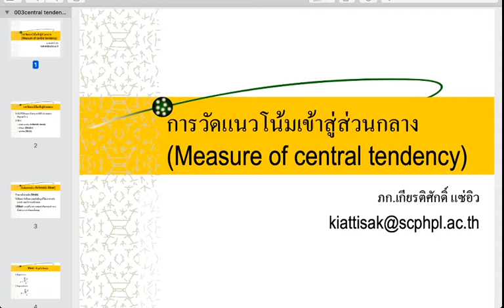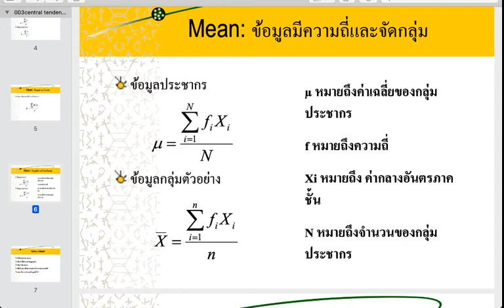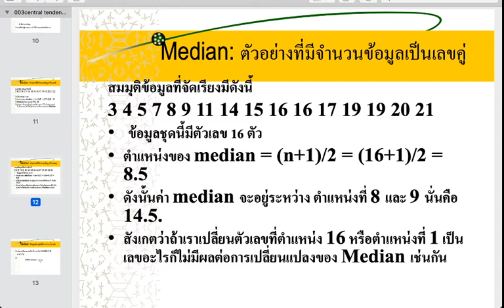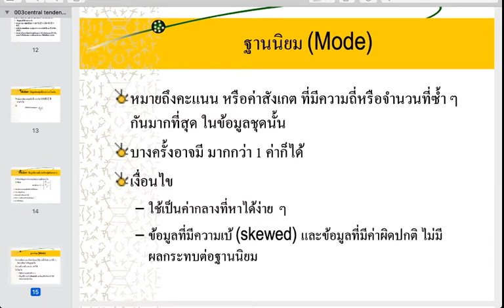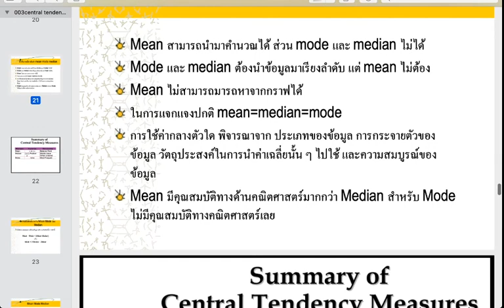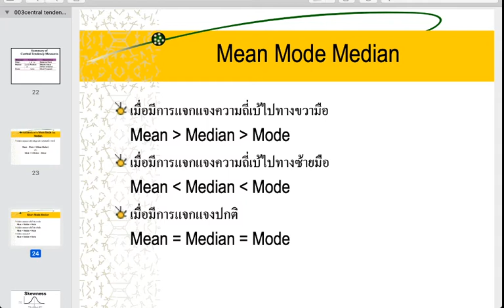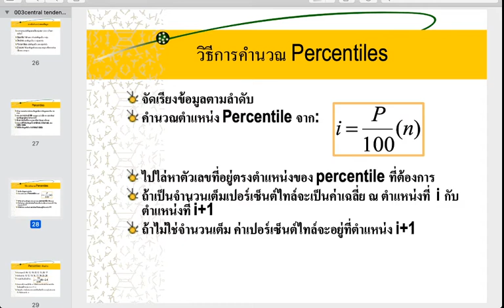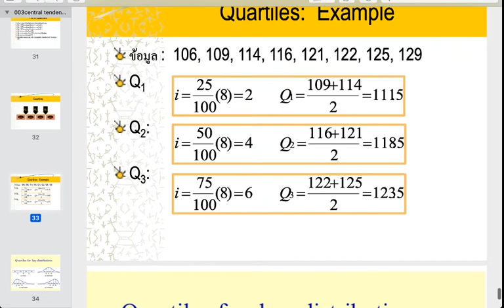การวัดแนวโน้มเข้าสู่ส่วนกลาง central tendency